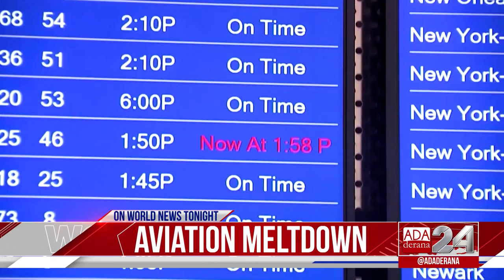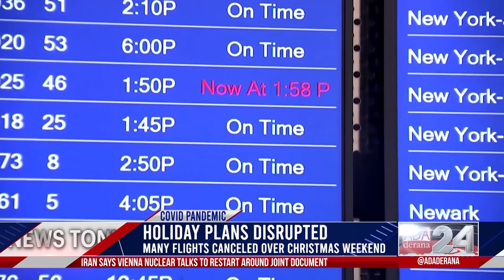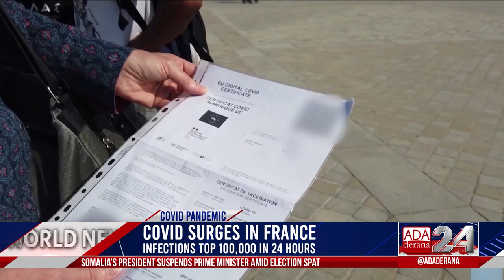Ada Derana World News Tonight | 27th December 2021